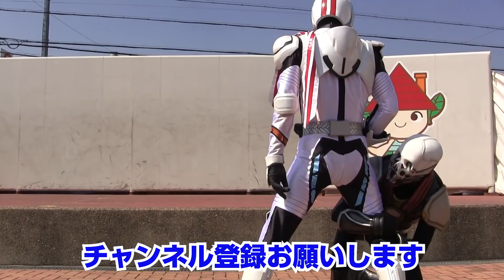【ぷにぷに実況】出まくれ！えんどうＳ！最終日は出現率上がるのか？ イナズマイレブン×妖怪ウォッチ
えんどうに勝った回数は70回をゆうに超える。こうなったら、えんどうＳ出るまでやってやる！覚醒ふどうって強いのか？ゲンキドリンク無くなったら課金します。
次のイベント、サンデーコラボ第２弾の情報も入ってきました。オータムニャンボだと！そろそろイナイレイベントもラストスパートだな。えんどうＳ１０回を目指してがんばろう。
スキルの秘伝書が追加されて、覚醒ふぶき、キラコマなどの確率アップガシャ来た！今週から覚醒ふどうとのスコアアタックだけど、上位500位までってどうなんだ！
10月1日から15日まで2周年記念イベントの第一弾。イナズマイレブンコラボのイベント。覚醒ふぶき（SSランク）のひっさつわざは、3方向なぞり消し。
かくしステージにはランクSSの覚醒グランが登場するぞ。覚醒グランに対してダメージアップは覚醒ふぶき。ダメージダウンはえんどうS、ふどうだ。

撮影機材
端末：Sumsung GalaxyS6 SC-05G(NTT DOCOMO)　Android7.0 Nougat
マイク：Steinberg UR12 XM8500
カメラ：CANON Ivis HF G20